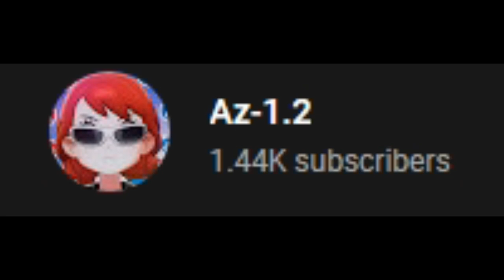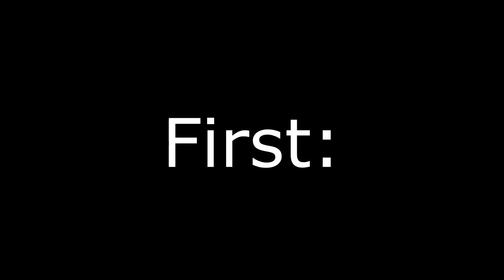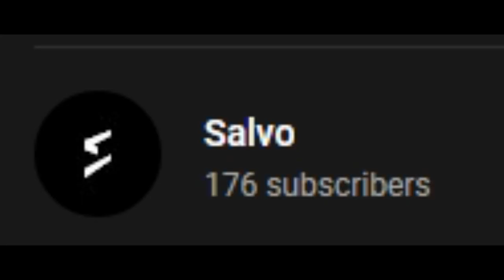Destiny 2 's biggest MYSTERY...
0:00 - The Beginning..
1:56 - The Dark Forest Today
2:39 - Behind closed Doors
3:35 - Secrets Revealed
4:19 - Becoming Legend
5:45 - How players got there originally
7:13 - Galaxy Pool's Affect on the game
8:11 - The Journey
9:31 - My first Flight into galaxy pools
10:28 - Conclusion